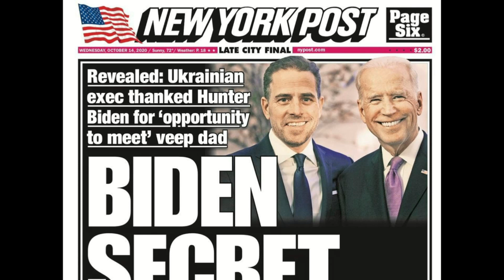A LTTLE HUMOR NEWS OF TODAY